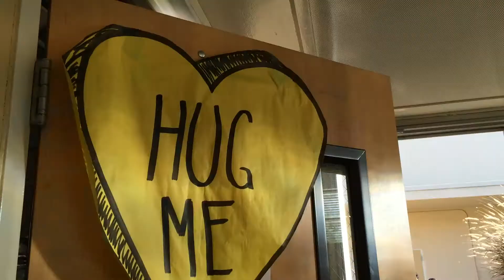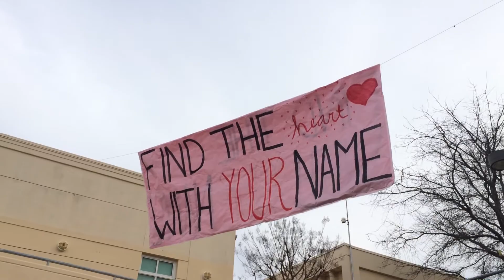Valentine's Day 2015 - Elena Mateus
Elena Mateus covers Valentine's Day at Carlmont with the Rose Sale and the Valentine hearts.